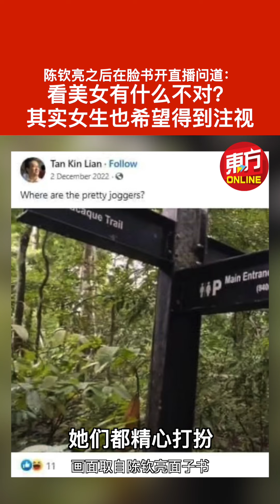新国总统候选人“美女贴文”惹议 陈钦亮：看美女有什么不对？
新加坡总统候选人之一的陈钦亮之前在面子书发布过一些“美女”贴文和照片引起热议。

新加坡妇女行动及研究协会（AWARE）昨天针对此事发声明说：“我们和公众一样，对于一位有物化女性前科的准候选人获准参加即将举行的总统选举感到担忧。”

陈钦亮之后在脸书开直播问道：“看美女有什么不对？其实女生也希望得到注视。”

总统选举委员会在发出合格证书前，对有关他的脸书贴文不知情。证书一旦发出，委员会在法律上无权重新审核之前的决定。